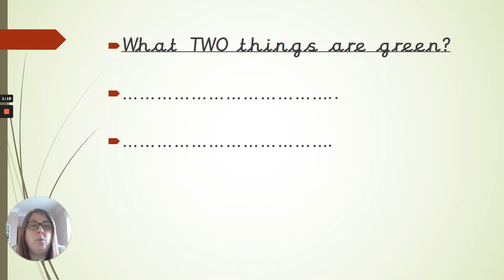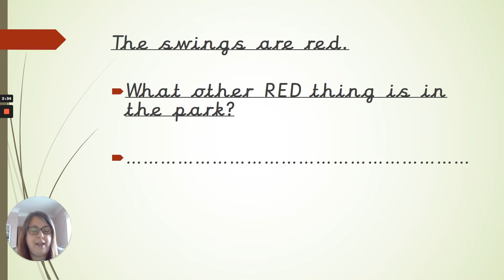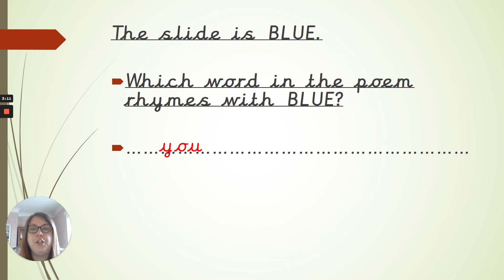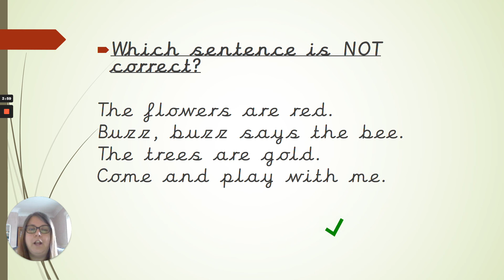Nottingham Reading Task 25 01 21